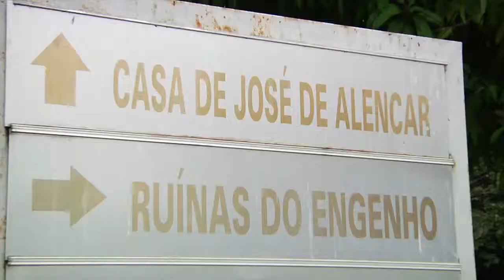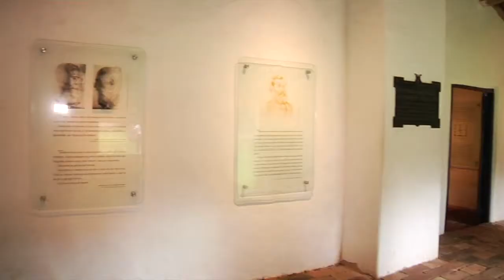REPORTAGEM CASA JOSÉ DE ALENCAR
Matéria da Casa José de Alencar, que visa informar os turistas das atividades que a Casa oferta.  O horário de funcionamento é de segunda à domingo, de 7 da manhã às 17 da tarde.